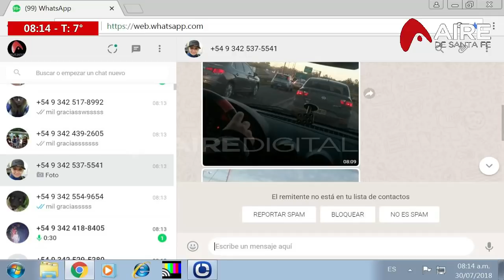2018 07 30 AV COLO VUELCO